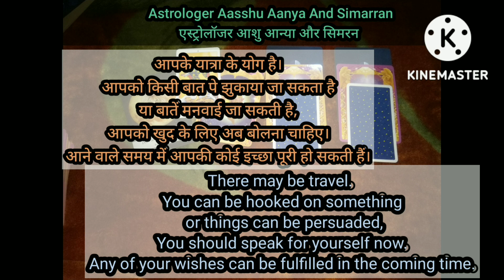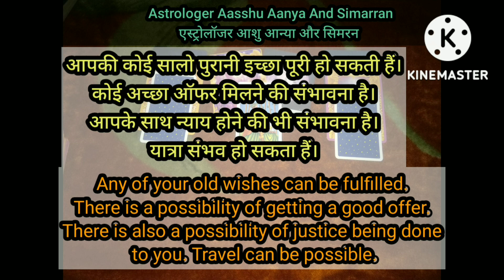December Horoscope #2022 Timeless Tarot Angel Guidance astrologeraasshuaanyaandsimarran let